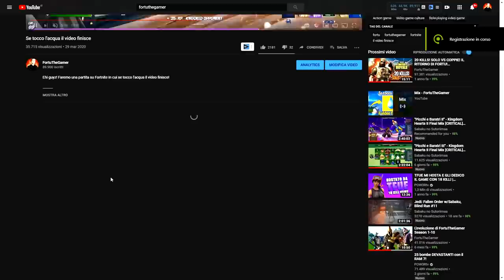Se raccolgo del legno il video finisce *male finito epico*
Ehi guyz! Faremo una partita su Fortnite ma se raccolgo del legno il video finisce ! Sarà finita male?